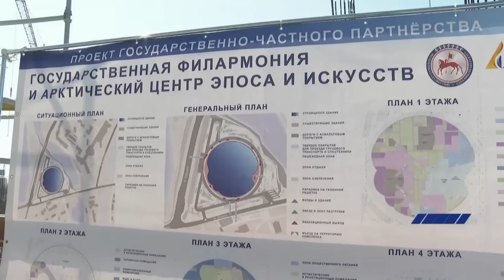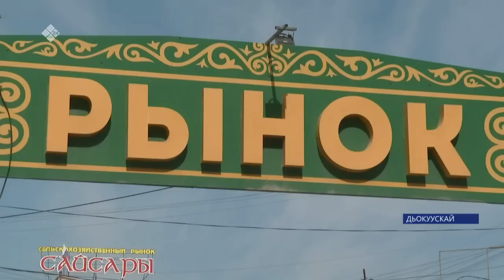«Саха сирэ» информационнай биэрии. От ыйын 31 күнэ 13:30